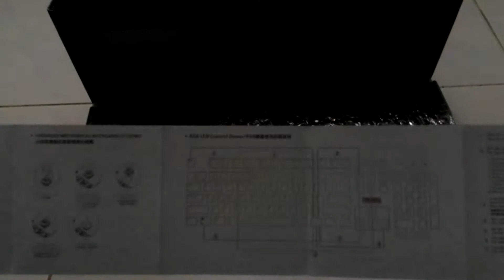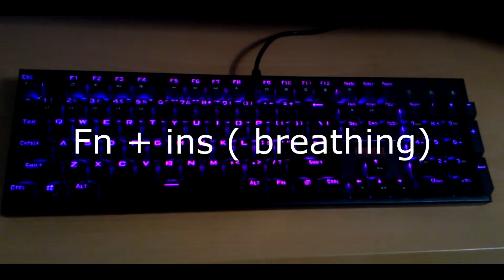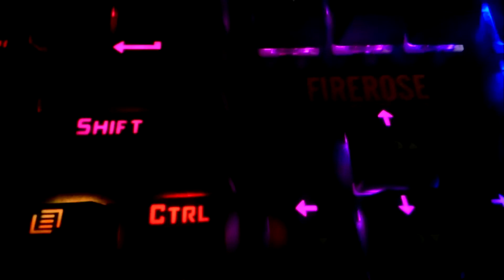[ UNBOXING ] RGB MK3 FIREROSE KEYBOARD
Review about RGB MK3 FIREROSE KEYBOARD BY 1ST PLAYER MALAYSIA.

I DO NOT OWN THIS OUTRO AND INTRO MUSIC.
ALL CREDITED TO

             Jigglyking20- Story of Us